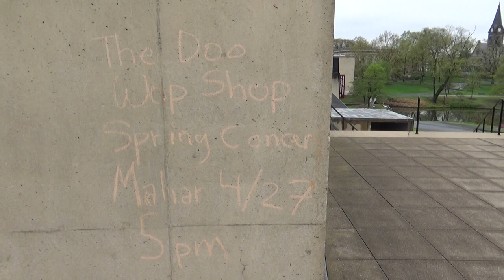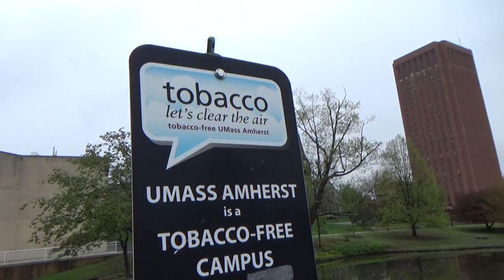Anti-Smoking Sign at UMass Amherst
University of Massachusetts, Amherst, MA
Garret attends the 'Not Backing Down: Israel, Free Speech, and the battle for Palestinian rights' speakers panel at UMass Amherst. Arriving early in the day and expecting more of a crowd, Garret wanders campus, and notices anti-smoking signs.